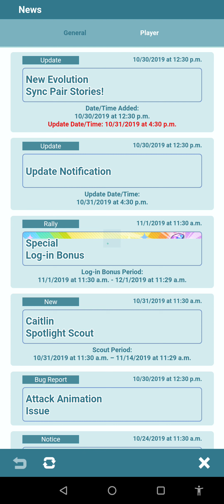Heartbreak in Pokémon Masters EX: Grant's Love Rejection Revealed!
In this emotional video, we delve into the heart-wrenching tale of Grant, the Rock-Type Gym Leader, and his journey through the tumultuous realm of love in Pokémon Masters EX. Join us as we uncover the shocking revelation of Grant's romantic advances and the unexpected rejection he faced from his beloved. Witness the raw vulnerability as Grant opens up about his feelings and shares the story of his unrequited love. Explore the complexities of relationships within the Pokémon world and the impact it has on our favorite characters. Gain insights into Grant's resilience and determination to overcome this setback, as he channels his emotions into battle, striving to become an even stronger trainer. Discover the valuable lessons we can learn from Grant's experience and how it resonates with our own lives. This video is a reminder that even in the face of rejection, one can find the strength to persevere and grow. Whether you're a fan of Grant, seeking inspiration, or simply intrigued by the captivating stories within Pokémon Masters EX, this video promises to leave you with a newfound appreciation for the complexity of human emotions in the world of Pokémon.